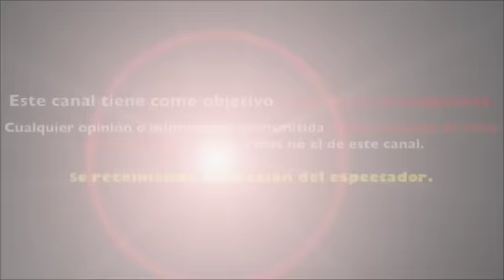Ingrid Coronado TRAS CAIDA en Venga La Alegría USA COLLARIN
Ingrid Coronado termina con collarín ante la cruel broma
Tras caída Ingrid Coronado deberá usar collarín
Atacan a Ingrid Coronado por exagerar lesión
Tras caída en Venga la Alegría  Ingrid Coronado tendrá que usar collarín
Ingrid Coronado TRAS CAIDA USA COLLARIN

Este video puede contener material con derechos de autor, pero no se utiliza la totalidad de la obra protegida por copyright. Este canal es con el fin de informar a las personas, mediante notas, y reportaje informativo.
Todo el material externo que pueda usarse entra en el  USO JUSTO,  tal como se prevé en el artículo 107 de la Ley de Derecho de Autor. De conformidad con el Título 17 USC Sección 107, el material de este sitio se distribuye sin costo a aquellos que han expresado un previo interés en recibir la información incluida para propósitos educativos, reportaje, reseña, crítica y comentarios.